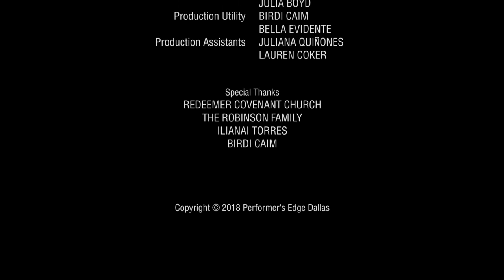WHAT LIES WITHIN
A group of teens sneak into a daycare rumored to be haunted and find that what lies within is far more sinister than they could have imagined.

Directed by Stephen Brodie and Cassie Shea Watson
Written by Stephen Brodie, Cassie Shea Watson, and Manny Santana
Story by Manny Santana, Presley Hitzeman, and Michael Robinson
Filmed and Edited by Stephen Brodie
Starring Manny Santana, Presley Hitzeman, Michael Robinson, and Diego Nazario

This film was an Official Selection at both the Bare Bones International Film Festival and the Fort Worth Indie Film Showcase in 2019. Manny Santana was nominated for Best Lead Actor in a Student Film at Bare Bones International Film Festival.